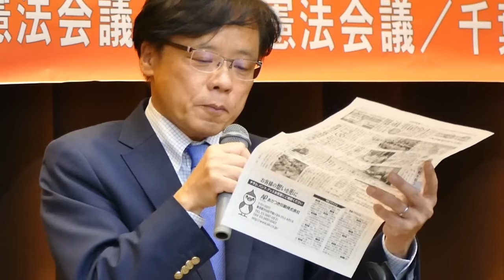臨時国会の争点と野党共闘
１０月１０日、「公布70年・憲法講座」井上哲士参院議員・国対委員長が国会情勢報告